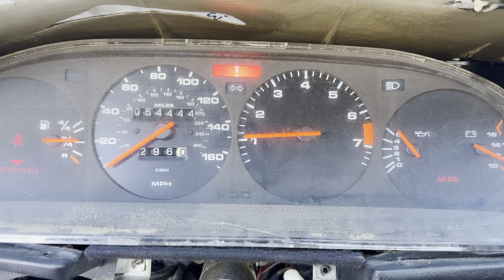90 Porsche 944 S2 1411